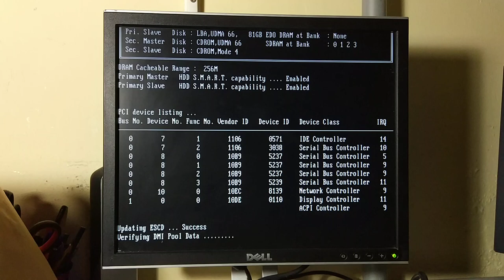ReactOS on Cyrix 6x86 (Fail)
ReactOS couldn't boot on the original Cyrix 6x86

Specs:
Cyrix 6x86 PR166+ (0.13 GHz)
256 MB RAM
Geforce 2 MX 400 (working with driver)
2x 80 GB HDD
Realtek 8139 LAN (working with driver)
Soundblaster Vibra 16S OPL3 (not working in ReactOS)